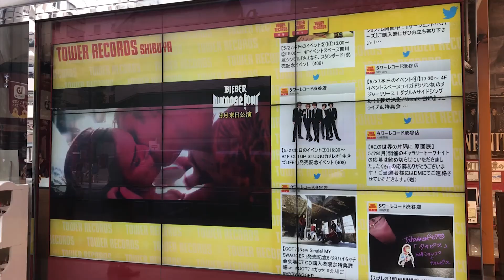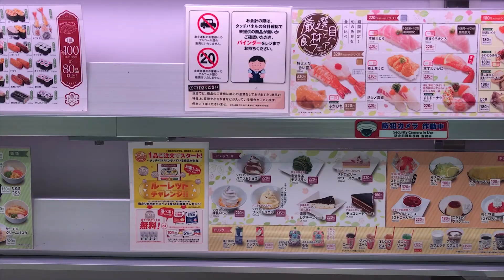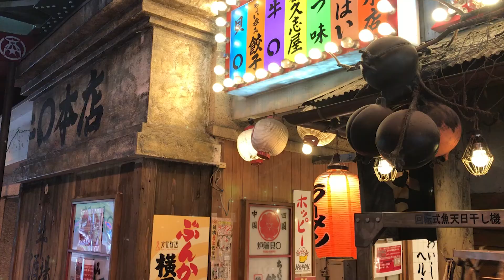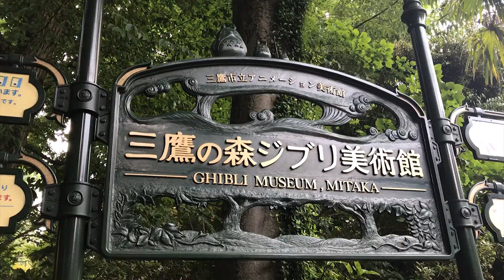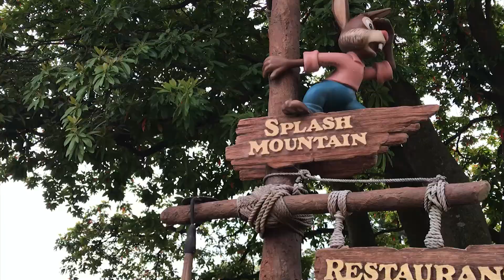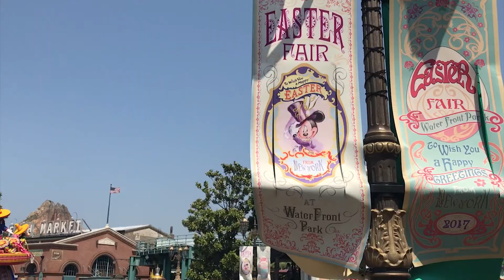Tokyo - Japan Travel Vlog Part 2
Our Japan trip was bookended by time in Tokyo – first exploring otaku culture in Akihabara and Asakusabashi, as well as the parks and temples of the Taito ward.

The second part was in the heart of the action in Shibuya where we stayed 2 minutes away from the famous crossing. We explored the neighbouring areas of Shinjuku and Harajuku, and visited the Ghibli museum.

Finally, we spent four days at Tokyo Disney, splitting our time between Tokyo Disneyland and Tokyo DisneySea. We were blown away by the experience of a Japanese Disney, where the cast members exuded the same warmth and joy we’d come to know from everyone in Japan. We also got to spend a day with our friend Haruka which brought an extra specialness to the trip.

We can’t wait to visit again!

Camera: iPhone 6 and iPhone 6+
Song: Ogre You Asshole - Balance